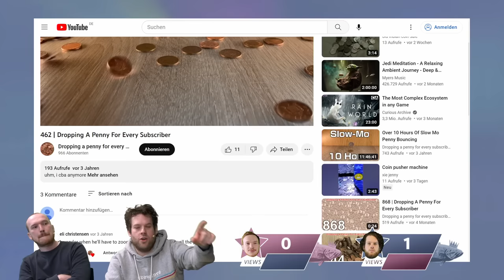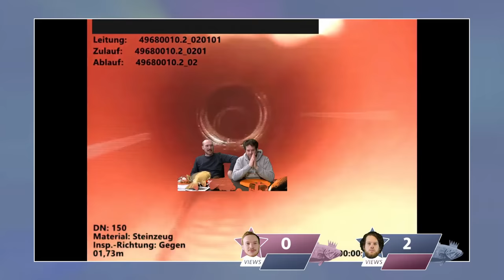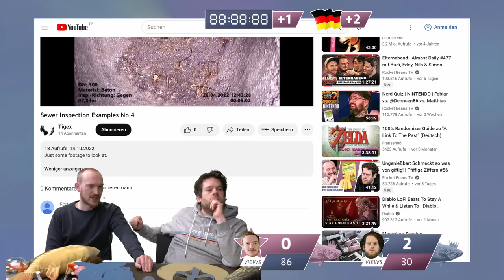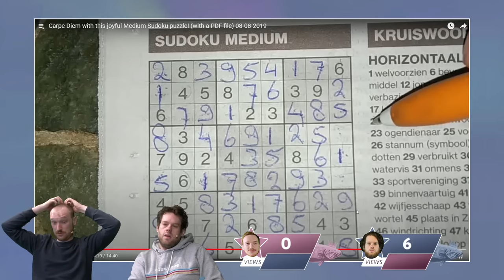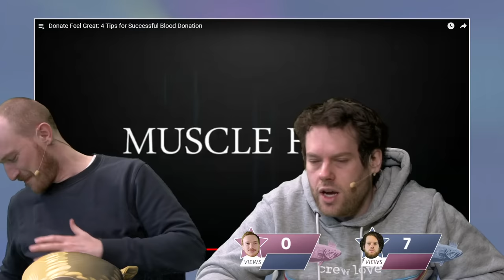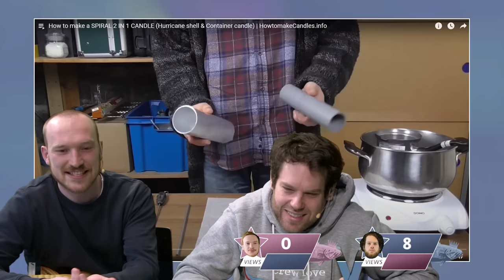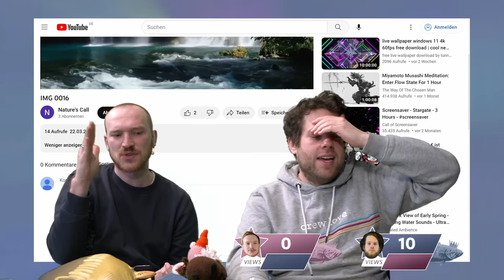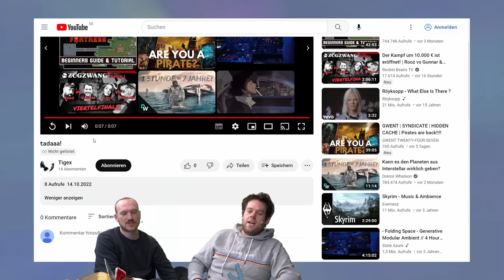Das Video ist so deep wie die Kanalisation & schmutzig | Verflixxte Klixx mit Lars & Florentin #184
Frohe und herzliche und besinnliche Ostern an alle... oder so ähnlich...!  Lars Paulsen und Florentin Will sind vielleicht noch nicht soooo ganz im Osterfieber, dafür wollen die beiden aber mal wieder bei unserer YouTube-Klicks-Rateshow VERFLIXXTE KLIXX einen genauen Treffer landen. Ist ja klar!  In der heutigen Folge gibt es nicht nur peppige Musik sondern auch richtig viel Schlamm, Schmutz und Kanalisation. Wenn das mal kein MUST WATCH ist! Ja Gerda, wo sind denn jetzt die Eier?

Punkte gibt es für denjenigen, der näher mit seiner Schätzung an der Klickzahl ist oder sogar genau trifft. Um das Ganze noch zu verbessern, gibt es allerhand gemeine Joker! Viel Spaß!